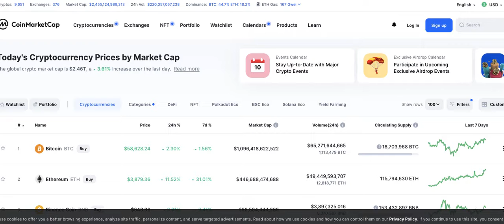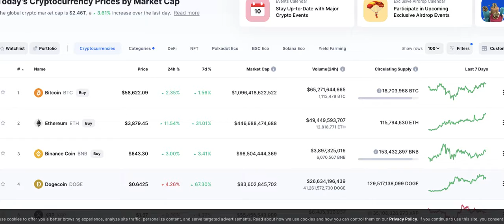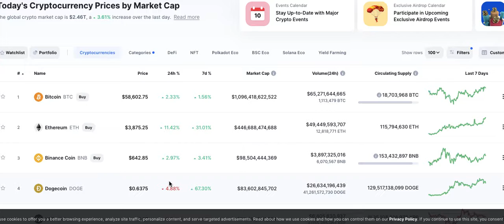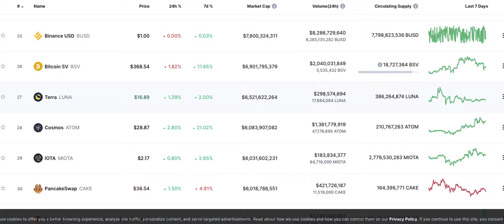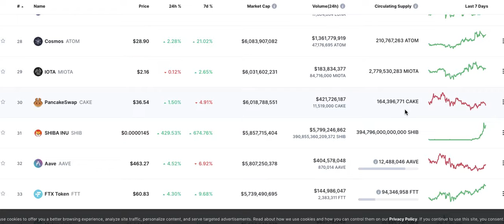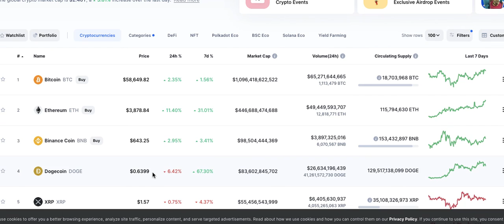The Future of Dogecoin!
Much wow, so Dogecoin! Dogecoin has skyrocketed wildly this year and its future as a real, in-use crypto looks exciting as people jump onboard and increasing financial and technical infrastructure is added to it. It really is the people's crypto.